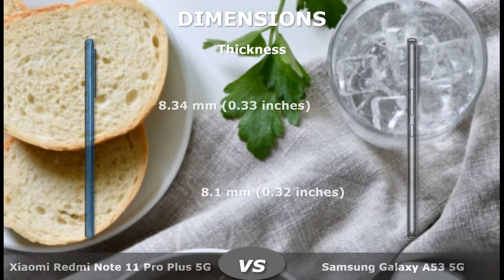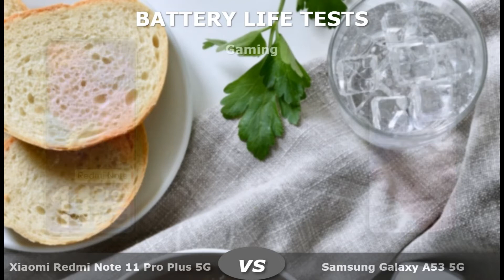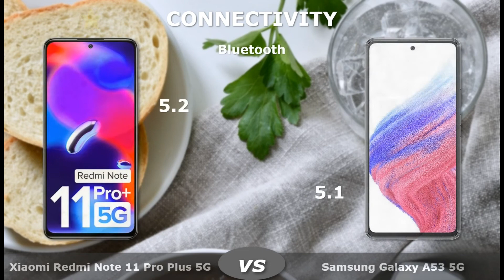Xiaomi Redmi Note 11 Pro Plus 5G vs Samsung Galaxy A53 5G